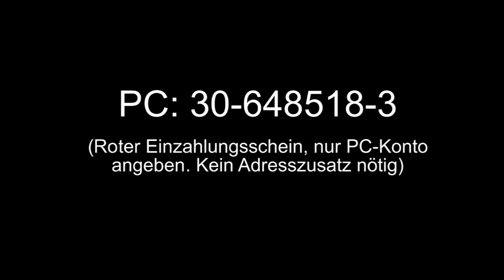Aarauer Jubel in Bern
inanzielle Beteiligungen für Choreos können auf das Konto PC 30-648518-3 überwiesen werden (Roter Einzahlungsschein, nur PC-Konto angeben, kein Adresszusatz nötig).